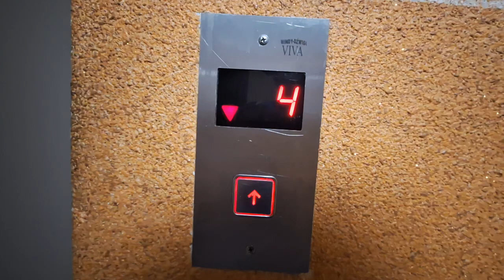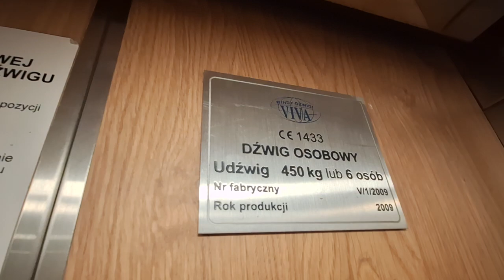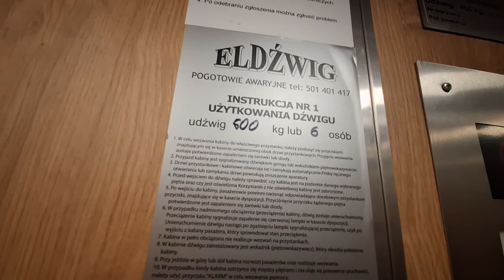windy-dźwigi Viva lift/winda windy-dźwigi viva in ul.Anieli Urbanowicz 19 in sosnowiec in PL